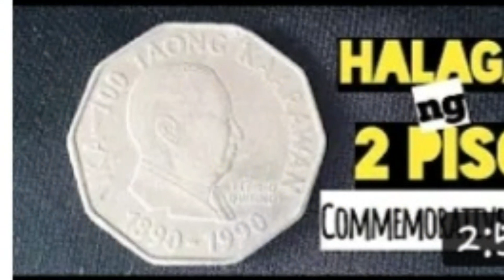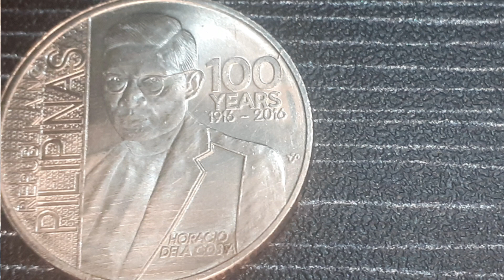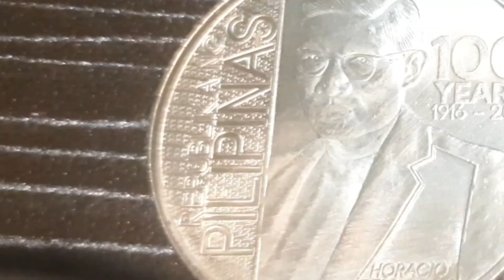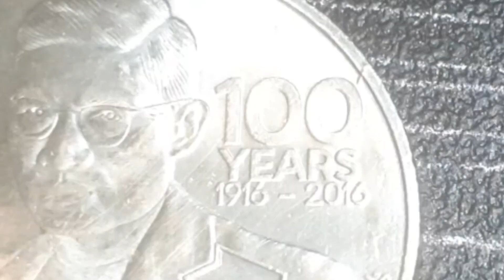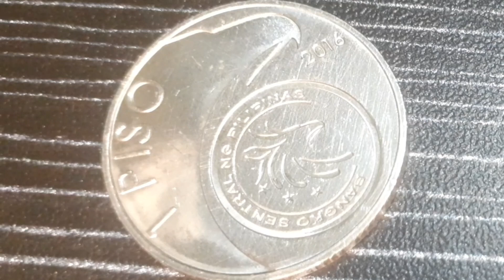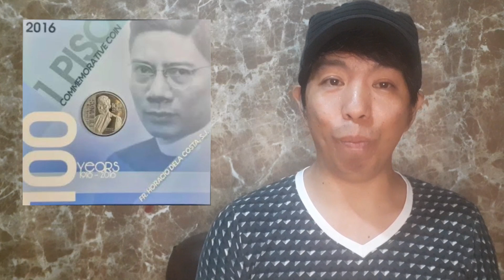1 Piso Commemorative Coin | Horacio Dela Costa | 100 Years